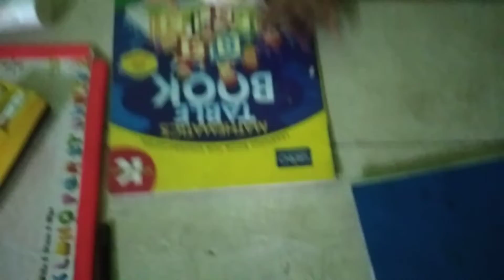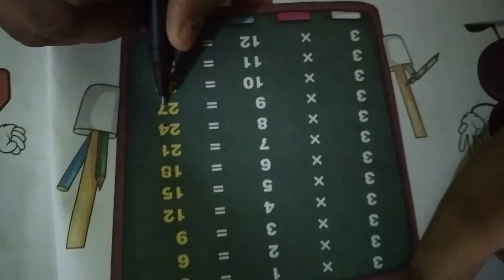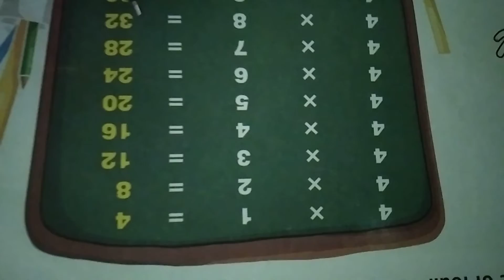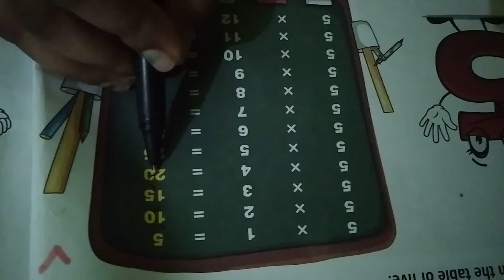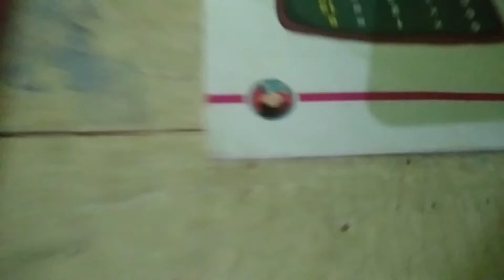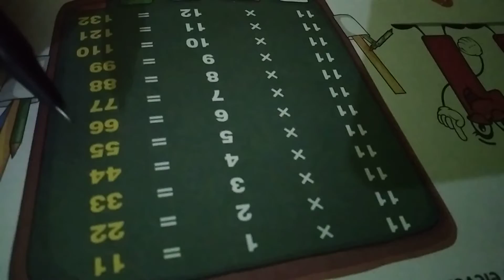MATHS TABLE 2 TO 12 (Class 2)